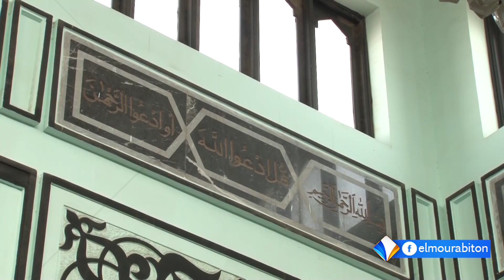بتشييع آلاف الموريتانيين جثمان الناشط الحقوقي ولد الشين يوارى الثرى ومطالب حقوقية بتطبيق العدالة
تقرير : أحمد بابية